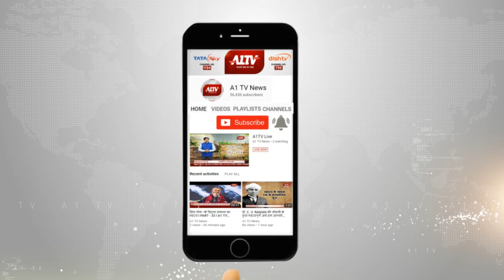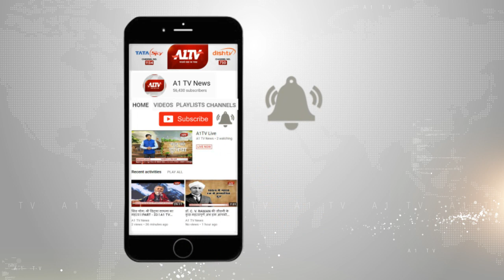राज्यसभा का रण - सीएम अशोक गहलोत ने डाला वोट